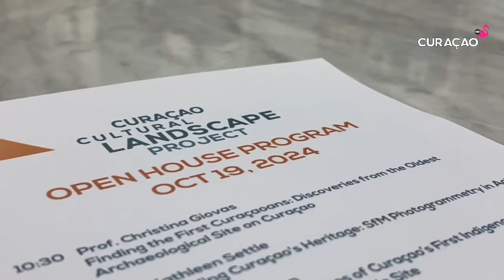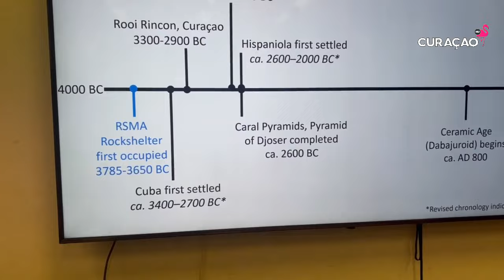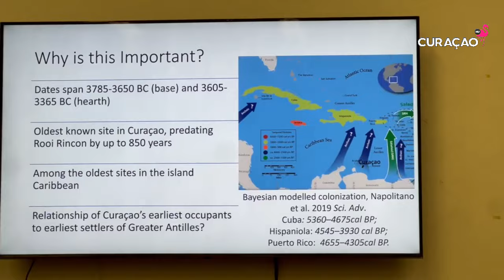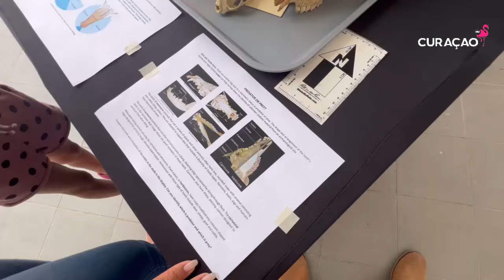Curaçao eerder bewoond dan gedacht...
WILLEMSTAD - Nieuw onderzoek toont aan dat Curaçao veel eerder werd bewoond dan voorheen gedacht. Bij de opgravingen op een locatie nabij een rotsplaats bij de Salina Sint Marie, zijn koolstofdateringen gedaan die de vroegste bewoning van het eiland terugbrengen naar ongeveer 5735 tot 5600 jaar geleden.